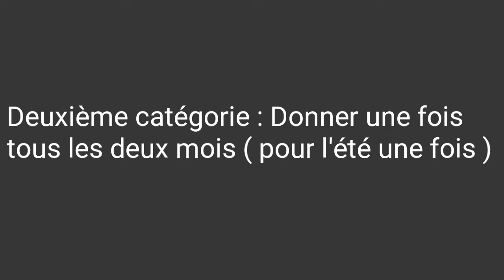ALIMENTATION DE LA TORTUE TERRESTRE !!!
Salut j'espère que la vidéo ta plus et que tu sera comment nourrir ta tortue , mais je n'ai pas forcément tout dit c'est pour cela que je t'invite à aller sur ses site:

Voilà , Salut 😄